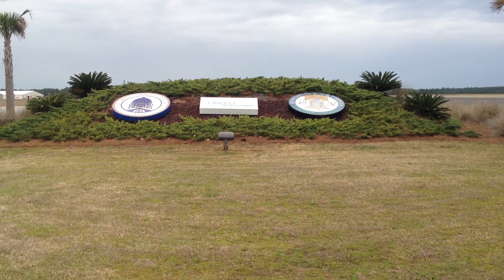Hinesville, GA looking for some sun February 19, 2013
quick stop in Southern GA to correct loose oil check door on Cessna which popped open in moderate turbulence. We took on some fuel and continued west towards some sun so we could resume shooting aerials.